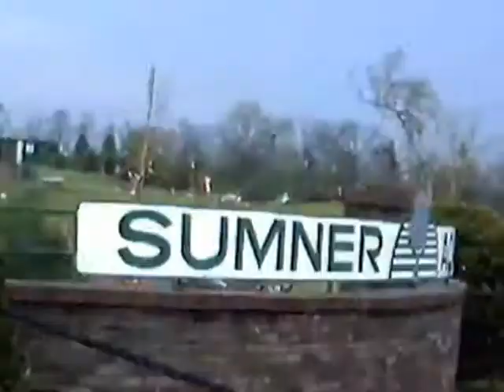Weather History: April 2006 Middle Tennessee Tornado Outbreak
On April 6th to the 8th 2006, a major tornado outbreak struck the central and parts of the southern United States. Gallatin, Tennessee took a beating.